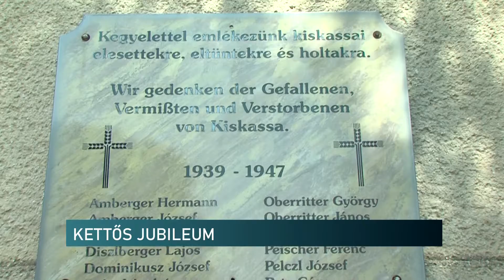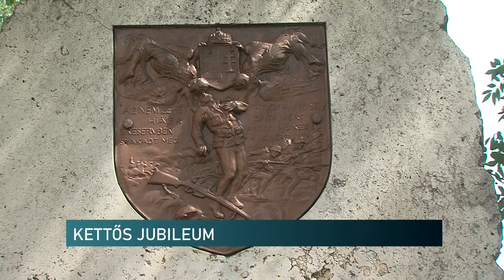Kiskassai németek - Híradó - 2021.07.26.